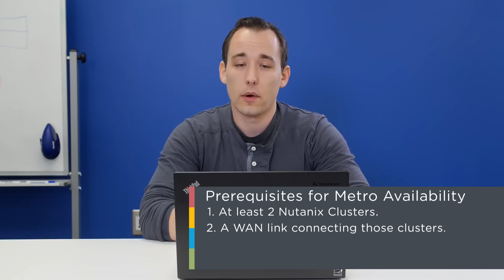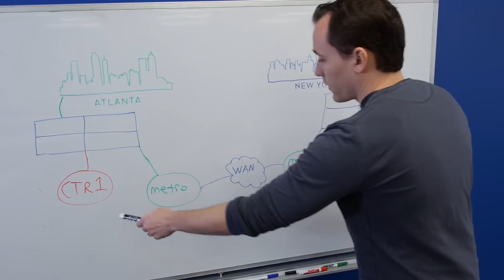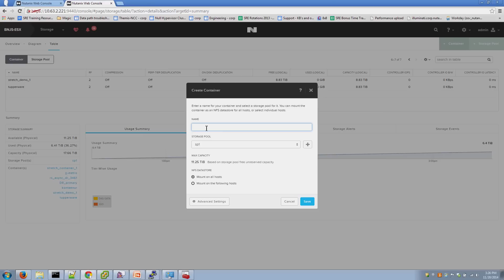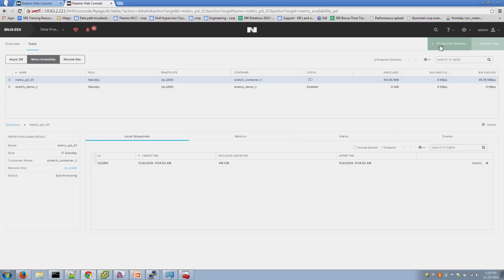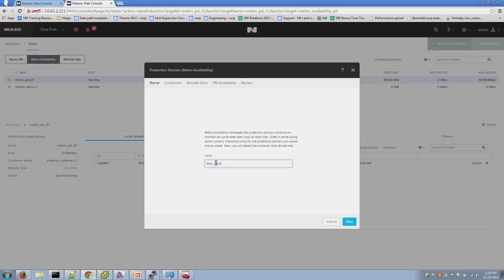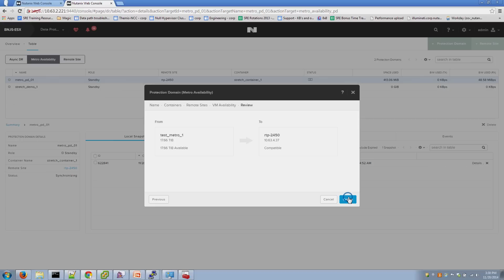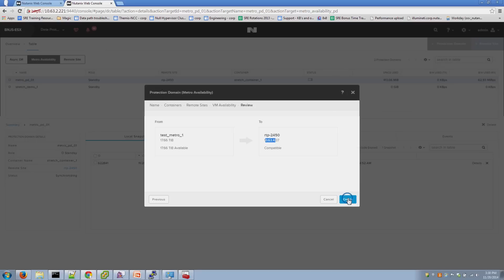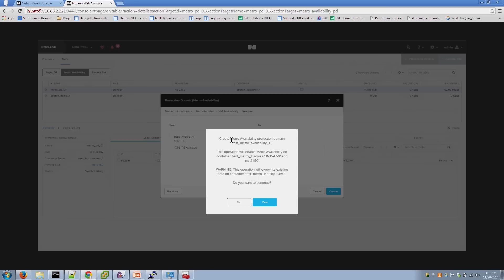Tech TopX: Metro Availability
Stephen Parson discusses metro availability, a way to keep your data available in the event of a site wide failure.